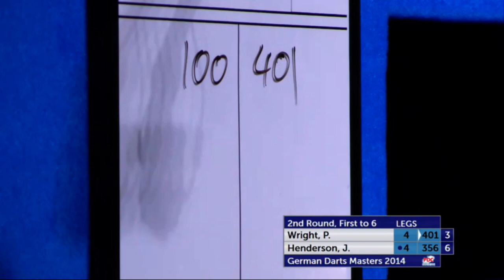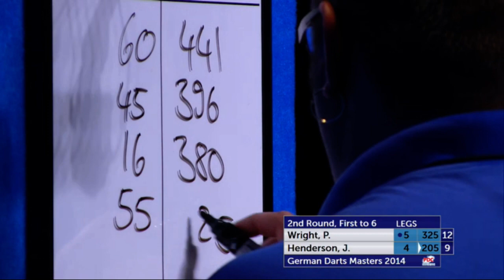German Darts Masters 2014 Second Round Peter Wright v John Henderson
German Darts Masters
Sunday April 20
Second Round
Evening Session
Peter Wright v John Henderson
Brendan Dolan v Kirk Shepherd
Kim Huybrechts v Paul Nicholson
Adrian Lewis v Andy Smith
Phil Taylor v Magnus Caris
Michael van Gerwen v Jyhan Artut
Ian White v Ronnie Baxter
Simon Whitlock v Jani Haavisto